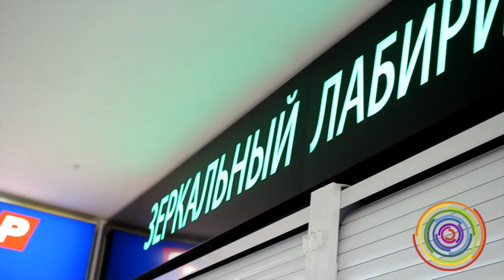Самара Зеркальный Лабиринт 2014 год Created by Leonid Mikhnenko